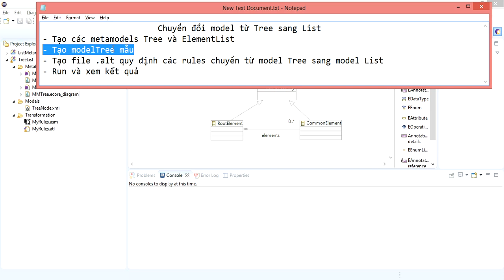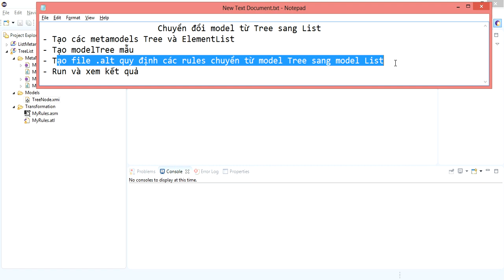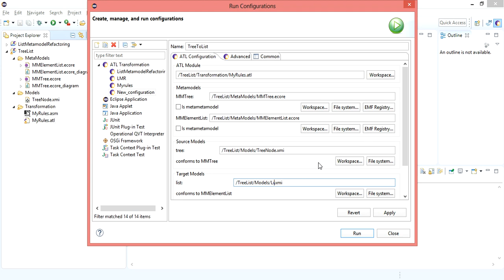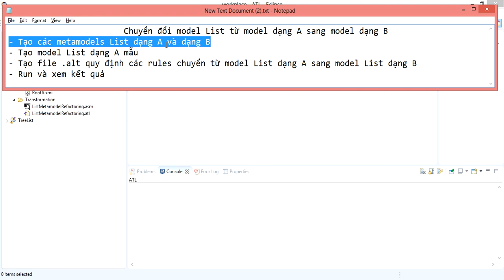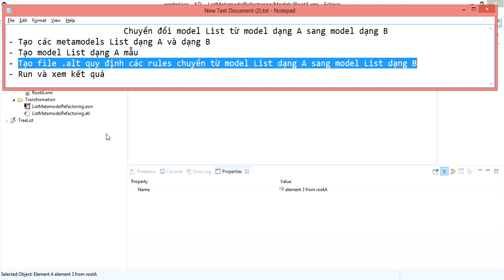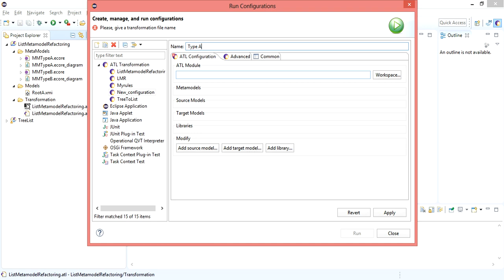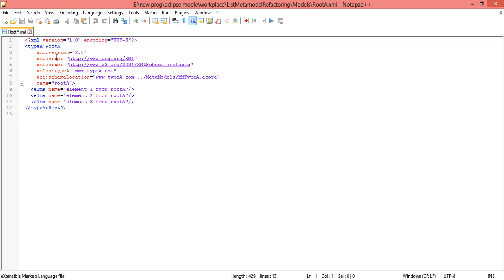demo ATL Transformation (Tree2List & List TypeA2TypeB)